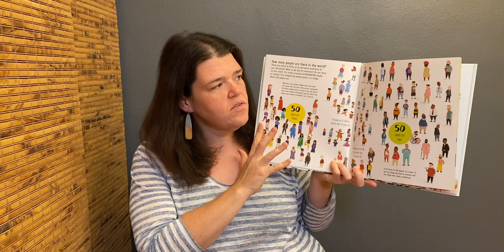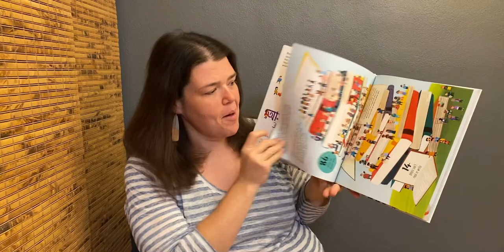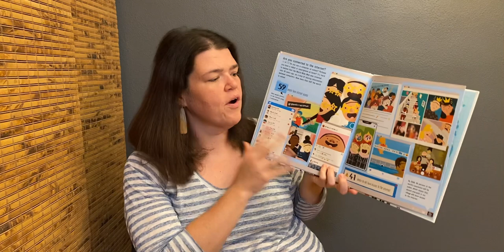If the World Were 100 People | Social Students Picture Books | Teacher Nonfiction Readalouds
If the World Were 100 People: A Visual Guide to Our Global Village by Jackie McCann and illustrated by Aaron Cushley
I'm Jess. I'm a librarian and I only recommend books I've read and enjoyed.